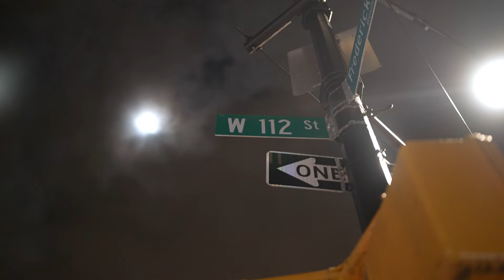Geechi vs. Mook Recap Vlog Pt. 3 | No Studio'N Network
The Homecoming- THE DAY OF.
Behind the scenes of Geechi Gotti arriving to New York, prepping for the battle, and the ultimate performance along with some ICONIC moments caught on camera.